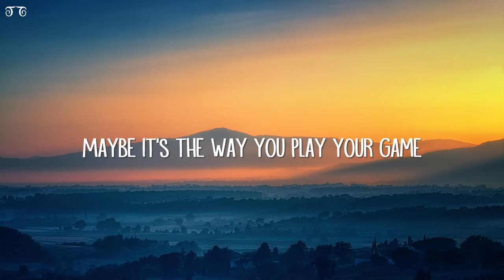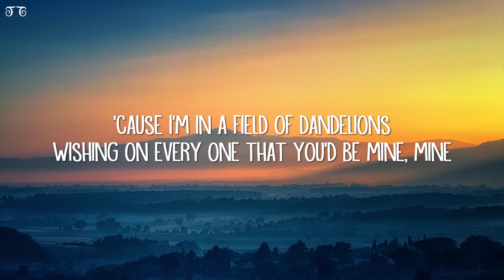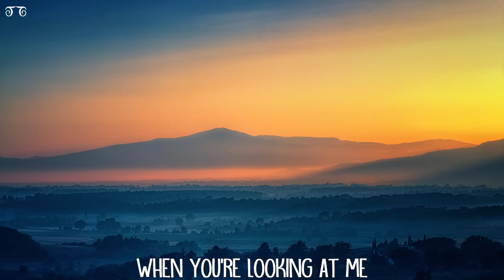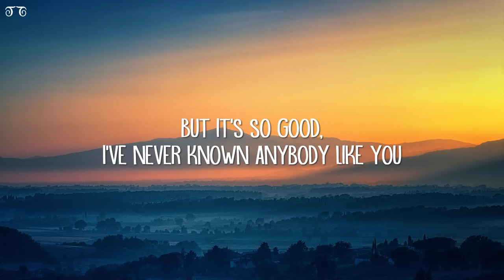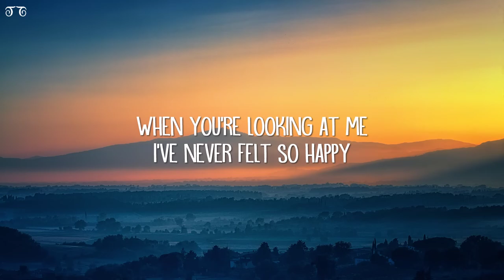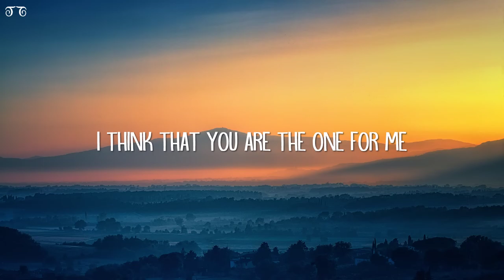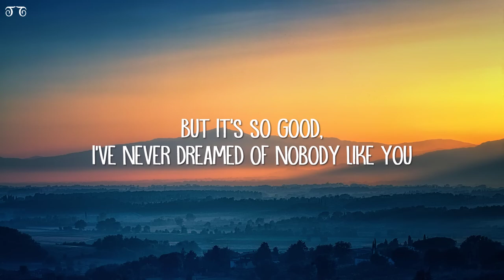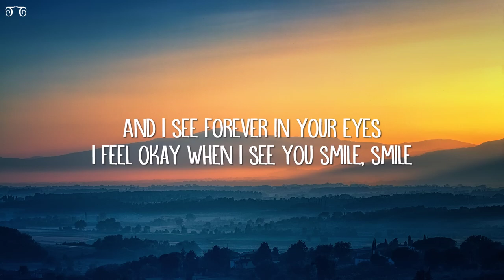[1 HOUR 🕐 ] Ruth B - Dandelions (Lyrics)